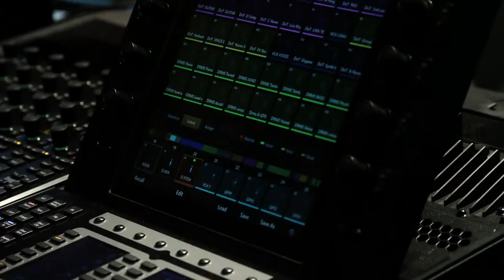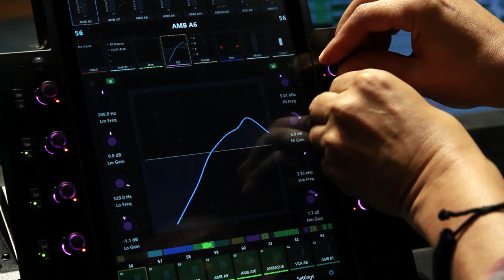CURSO CERRADO. Postproducción de Sonido para Cine MEZCLA THX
El cine es 50% visual y 50% sonoro. Incluso a veces el sonido supera en importancia a la imagen. En este taller conocerás y aprenderás de las áreas, herramientas y el proceso que se están usando en el mundo profesional. El curso empieza con el módulo de diseño sonoro, que es la construcción de la narrativa sonora cinematográfica, en el que tendrás la oportunidad de diseñar, con la guía del diseñador José Miguel Enríquez, el sonido de 1 de 3 cortometrajes del CCC. En el segundo módulo realizarás la mezcla 5.1 de dicho corto en una sala THX, de la mano del mixer Marco Antonio Hernández. Desarrollarás y concluirás cada una de tus ideas y conceptos sonoros manipulando parámetros de procesos de textura, espacialidad, profundidad, etc. en un escenario cinematográfico para la consolidación de la historia del cortometraje.
El curso se imparte en la sala THX, sala de diseño, sala de regrabación, laboratorio de imagen y sonido del CCC.

Requisitos: saber operar Pro Tools.
Dirigido a: diseñadores sonoros, post productores, productores, realizadores, músicos, ingenieros de sonido y a todas las personas interesadas en involucrarse en este proceso.
Fechas:
Módulo Diseño Sonoro, del 4 de septiembre al 25 de octubre
Horarios: Martes de 6 a 8 pm y jueves de 6 a 9 pm
Viernes prácticas libres alumnos en Laboratorio
Módulo Mezcla THX, del 3 al 29 de noviembre
Horarios: Sábados de 10 a 2pm; Lunes y Miércoles de 6 a 9pm
Termina el jueves 29 de noviembre (no se labora el sábado 1 de diciembre)
Duración: 20 sesiones – 56 horas

IMPARTE – MEZCLA THX: Marco Antonio Hernández Barajas. Mixer del CCC desde el 2003, post productor, asesor, diseñador y editor de sonido desde 1997, nominado al premio Ariel 2006 y ganador al premio Ariel 2009 por mejor sonido, ganador de pantalla de Cristal 2011, ganador en el festival KINOKI 2013 por mejor diseño sonoro, ha participado en alrededor de 250 producciones de cine como El violín (Cannes 2006); Ver llover (Palma de Oro, Cannes  2007); Y volveré (Mejor Banda Sonora, Brasil 2011) y La Parka (nominada en los Oscar 2015).

Fechas:
Cupo: 15 alumnos
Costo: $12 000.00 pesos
Sede: CENTRO DE CAPACITACIÓN CINEMATOGRÁFICA, A.C.